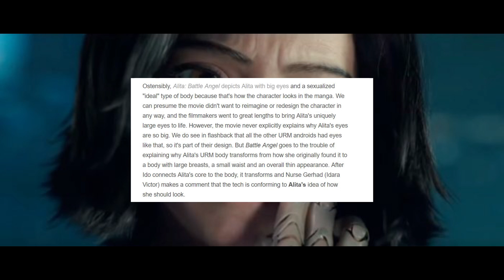People have ISSUES with Alita being TOO feminine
Alita battle Angel was an amazing movie but would you believe that there are small groups of people that have taken up issue with one of the very things that makes her so awesome?